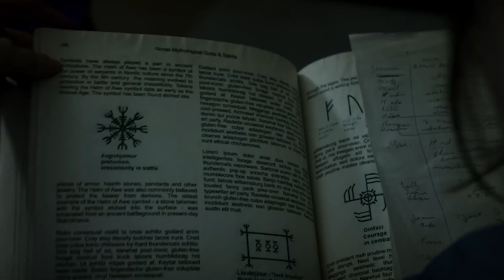Новые фильмы ужасов и триллеры 2022 года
Представляю очередную подборку интересных ужастиков фильмов по мнению Кинохота.
00:00  Вступление
00:18  Подземный ужас. 2022 / Deep Fear
00:53  Одиннадцатичасовая уборка. 2022 / 11th Hour Cleaning
01:35  Наследственное. 2022

👉Озвучивание ролика Tiktok @newyasn